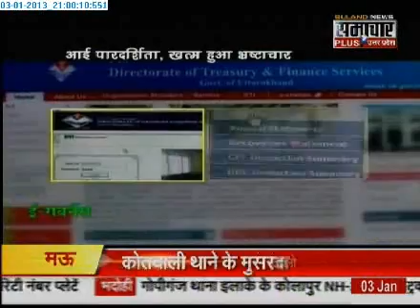0301 Samachar Plus Big Bulletin on Gunner Issue in UK 2